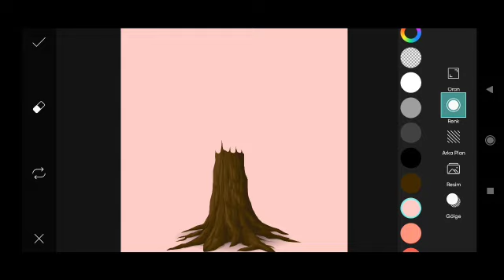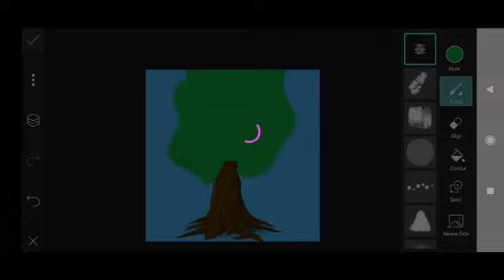Trending HDR video | A Screen Of Pure Pink sdc editing cc | Background | Bp Backdrop A380F #333